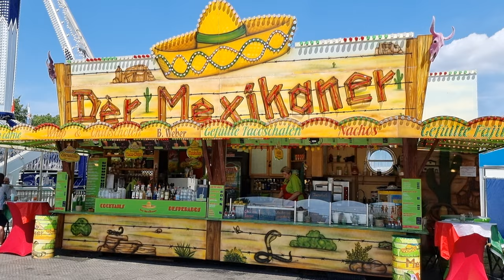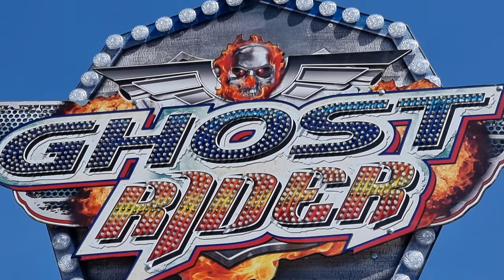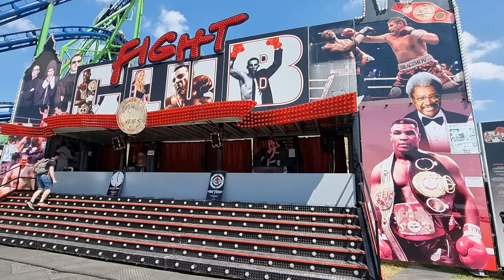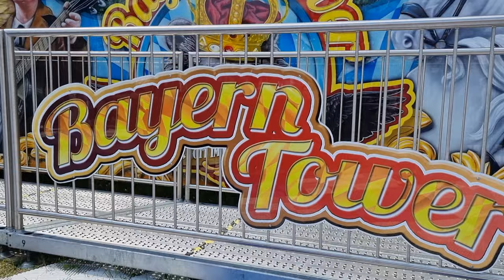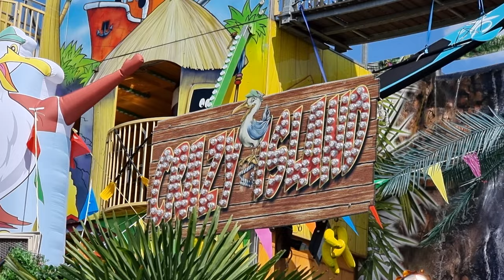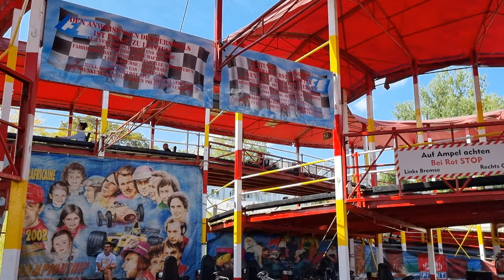Rheinkirmes Düsseldorf 2022 - Rundgang & Impressionen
In diesem Video zeigen wir euch Impressionen von der Rheinkirmes 2022 in Düsseldorf.
Viel Spaß mit den Impressionen.